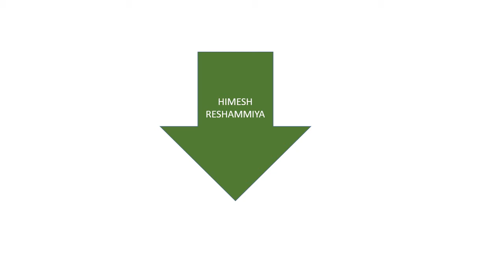himesh reshammiya gallary ] R SINGH